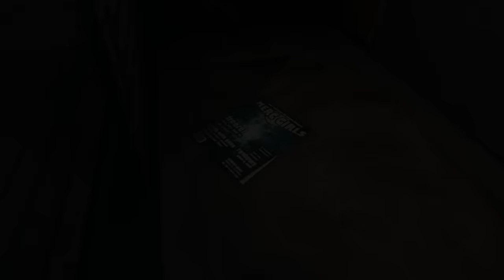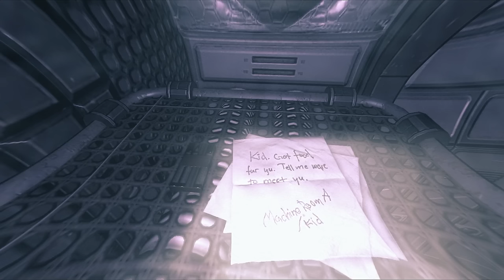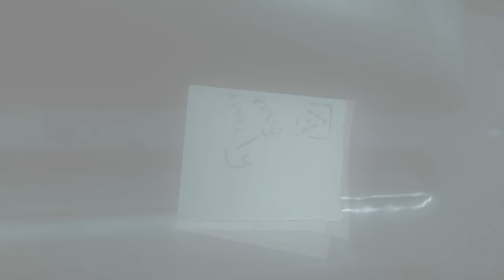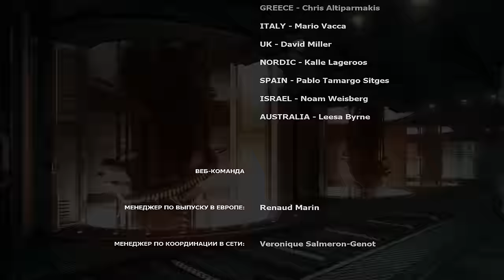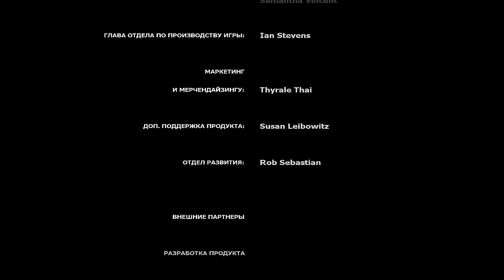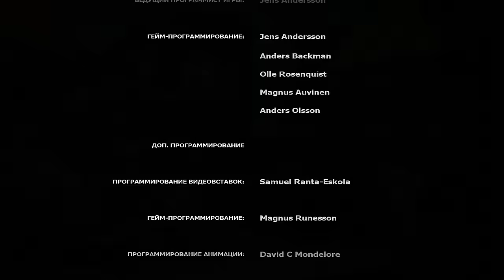The Chronicles of Riddick: Assault On Dark Athena - Game Movie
This is a story-based video of the game "The Chronicles of Riddick: Assault on Dark Athena" in the movie style:
◾️ I made my own cutscenes using a third-person view and camera angles that are not available during walkthrough.
◾️ Some scenes are created using voice files (the voice of Riddick and other characters), unpacked from the game’s resources (they are not used in the game). So we got completely new scenes.
◾️ In addition, I completely removed the interface of the game, recorded the gameplay in a role-style, and edited sounds and music.
◾️ Added external english subtitles.

❗️The production of such a video takes a lot of time and I do it for all Riddick fans. Hope you enjoy it.

▶️Plot:
This is a sequel оf "The Chronicles of Riddick: Escape from Butcher Bay and still takes place before the events of the "Pitch Black" movie. Following Riddick and Johns' escape from the Butcher Bay Correctional Facility, both men are deep in cryogenic sleep. Riddick wakes up early and is witness to their escape ship being dragged unwillingly into the Dark Athena, a gigantic mercenary vessel run by Gale Revas and her second in command, Spinner...

🕑 Chapters:
00:00:00 - Intro
00:00:58 - Dream
00:02:05 - The Dark Athena
00:06:04 - Aboard the Dark Athena
00:08:00 - Lynn
00:10:17 - Mercs
00:19:41 - Sleep tight, Johns
00:20:00 - Kal Bonner from Butcher Bay
00:23:01 - Jaylor
00:24:55 - Max Dacher
00:28:03 - Ellen Silverman
00:29:53 - Deal
00:32:00 - Margo's Gold Tooth
00:38:14 - Quest for Vent Tool
00:42:35 - Exbob masturbates
00:44:21 - Quest for DataPad
00:48:53 - Desiria "Sad Eyes" Grinder
00:50:32 - Irvin Senate - Captain of the Athena
00:54:53 - Catch the Vermin
01:00:52 - Spine of the Ship
01:01:35 - Drone Mile
01:04:54 - Miles Rednox
01:07:06 - Queen Bee Mating Dance
01:09:23 - Mech Fight
01:10:35 - Mech Ride
01:14:18 - Mutiny
01:15:31 - Monster
01:20:20 - Hangar Bay
01:22:33 - Good Bye, Revas.
01:25:28 - Aguerra Prime
01:29:19 - SCAR Gun
01:34:43 - Back to the Athena
01:35:36 - Alpha Drone
01:36:27 - Ghost Town
01:39:33 - Arena
01:41:57 - Into the Ship
01:46:24 - Spinner
01:48:10 - Servants
01:51:16 - Alpha Ride
01:53:31 - When I say Goodbye
01:55:00 - Titles (Awaiting the Turmoil Song)